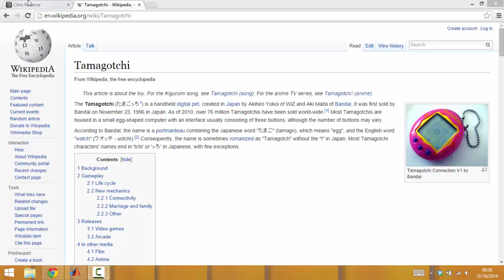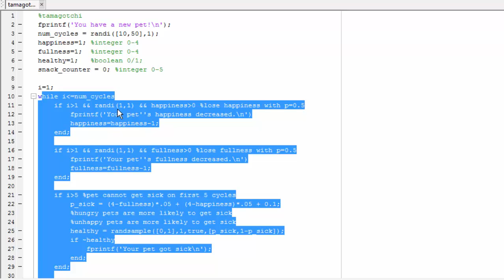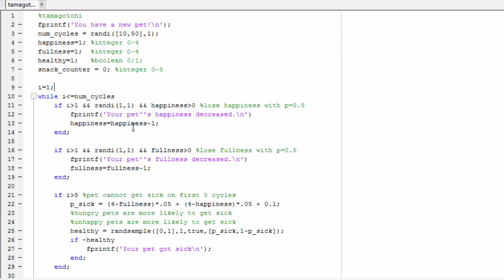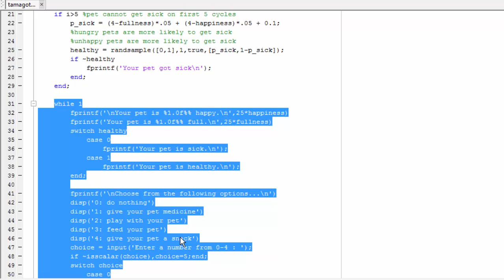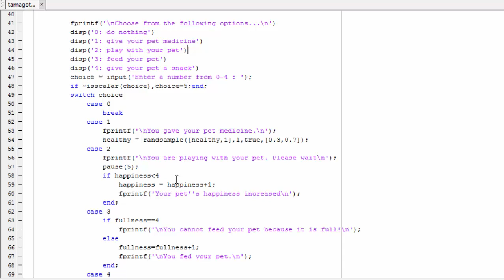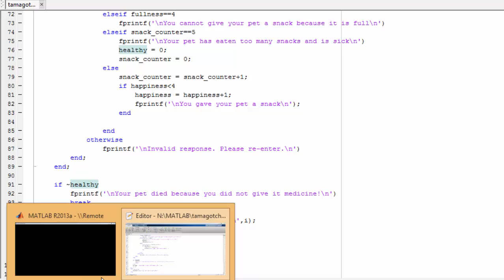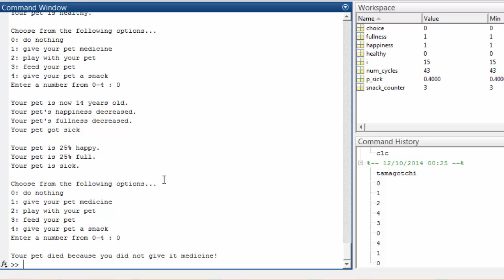Tamagotchi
Create a tamagotchi with matlab!